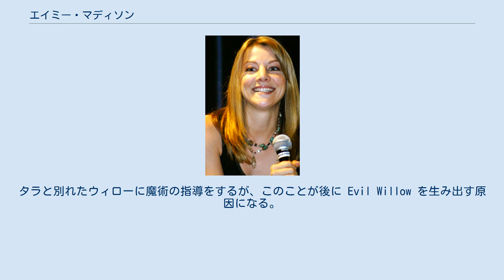エイミー・マディソン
エイミー・マディソンは、『バフィー 〜恋する十字架〜』に登場する架空の人物。
エリザベス・アン・アレンが演じた。
 魔女。
第6シーズン以降ではかなり強力な力を持つ。
 第3話から登場する。
ウィローの友人。
魔女である母親に体を乗っ取られるが、バフィーたちに助けられる（「魔女」）。
 第2シーズンからは魔女になって登場する（「愛のかけ違い」）。
 ザンダーの依頼でコーディリアに恋の魔法をかけるが、思わぬ事態を招く。
コーディリアはザンダーの愛で守られたが、コーディリア以外の女性（エイミー本人、バフィー、バンパイアのドゥルーシラ、ウィロー、カレンダー先生などその他大勢）がザンダーを追い回す。
このとき、ザンダーをめぐってバフィーとけんかし、彼女をねずみに変えてしまう。
だが、ジャイルズの説得で魔法をとき、バフィーを元にもどす。
 第3シーズンで魔女狩りにあい、ねずみに変身し身を守る（「ジンジャーブレッド」）。
しかし、人間に戻す魔法を誰も知らなかったため、ペットとしてウィローに飼われる羽目になる。
 第6シーズンで、魔力をパワーアップしたウィローによってねずみから人間の姿に戻る（第4シーズンでも数秒だけ人間の姿にもどったが、誰も気づかなかった（「少しだけブルー」））。
タラと別れたウィローに魔術の指導をするが、このことが後に Evil Willow を生み出す原因になる。
 第7シーズンではウィローをウォーレンに変える魔法をかける。
 コミック版（「The Long Way Home」）では悪役の一人として登場、バフィーたちと対決することになる。